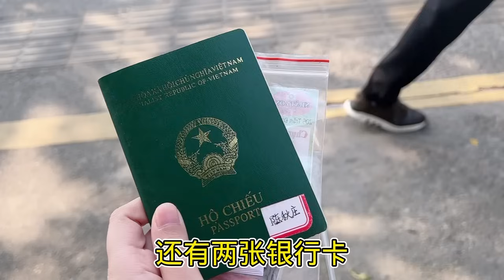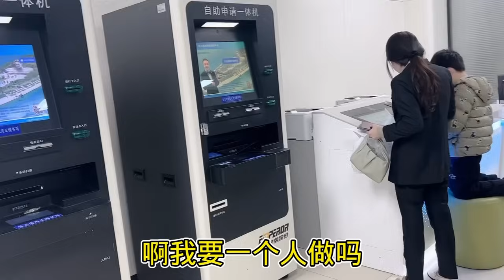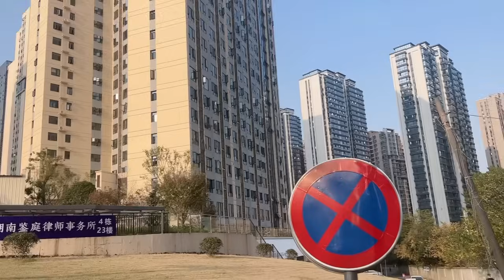第151集:在中国的外国人想去香港有多难？为什么我非要去香港不可？